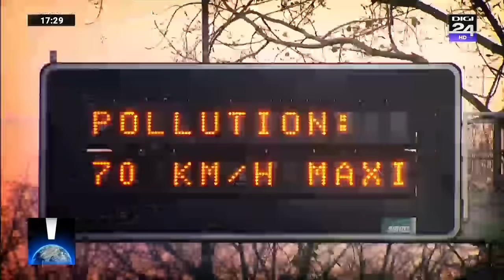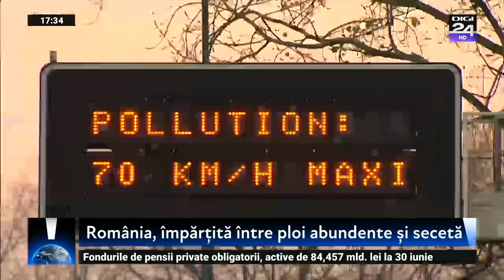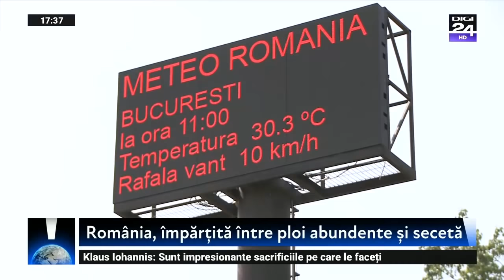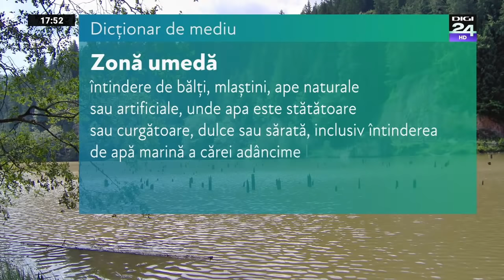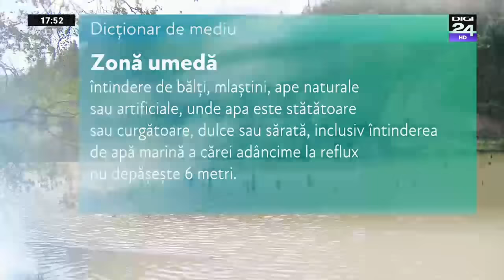Planeta ești tu. Cum se explică incendiile din Grecia? - Digi24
Incendiile cu care Grecia se confruntă vară de vară sunt un fenomen previzibil, legat de temperaturile care sunt în creștere de la an la an, de umiditatea din atmosferă, dar și de ionizarea atmosferei, care are atât cauze naturale, cât și cauze antropice (acțiunea omului, cu urmări asupra reliefului, vegetației și climei - n.r.), spune profesorul universitar Silviu Gurlui.